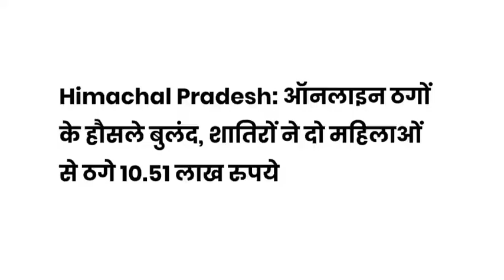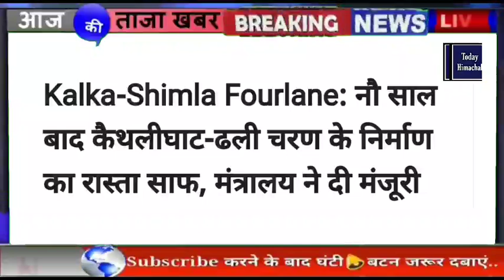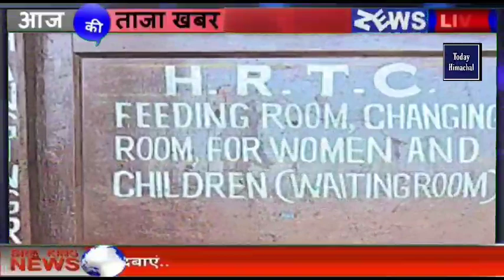🔴📶🕛 Himachal News | हिमाचल दोपहर की बड़ी खबरें | Today Himachal | hpnews | himachalnews